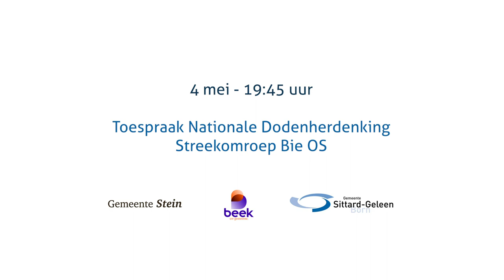Sittard-Geleen | Dodenherdenking 4 mei 2020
Aankondiging Nationale Dodenherdenking 2020 maandag 4 Mei.
19:45 uur. Gezamenlijke dodenherdenking  burgemeester Hans Verheijen, burgemeester Christine van Basten-Boddin, Burgemeester Marion Leurs-Mordan. Op Bie Os, mijn streekomroep.
Voor verdere informatie over de Dodenherdenking in onze gemeente, zie onze